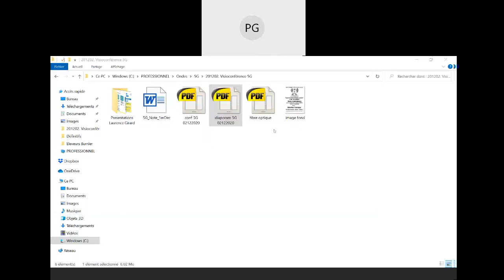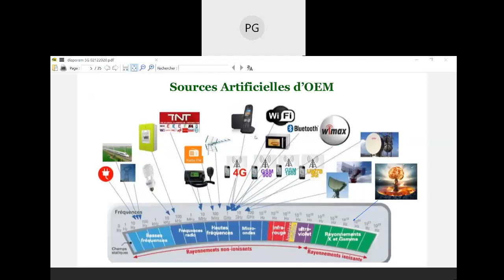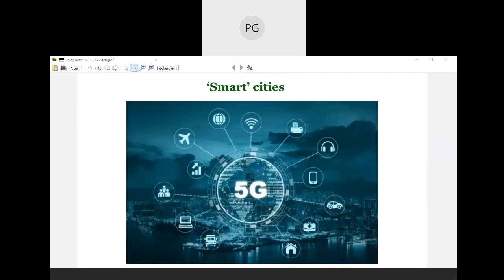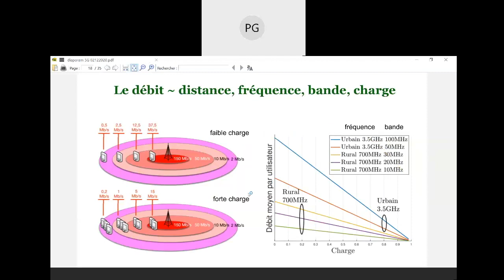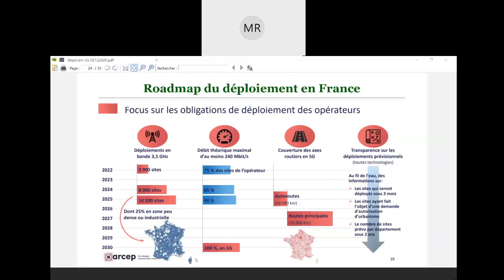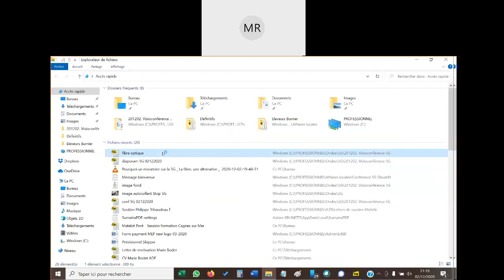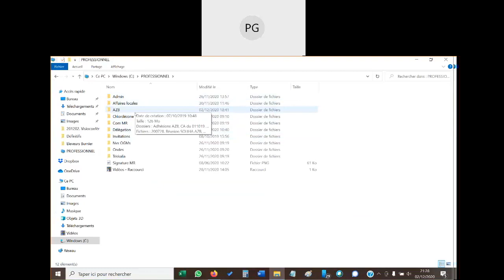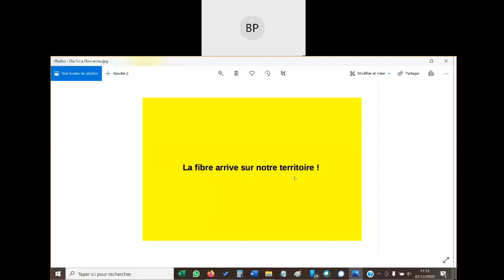Conférence 5G, fibre optique par Michèle Rivasi et Patrice Goyaud Robin des Toits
Enregistrement différé de la visio conférence en direct le 2 décembre 2020 à 19h30.Les conditions techniques du direct n'étaient pas au top, donc désolé pour la qualité audio et la quasi absence d'image, sauf pour les diapos illustrant les propos.La conférence s'est déroulée selon les séquences suivantes:
To: introduction par Bertrand Partout (BP)
3 mn 20s: Patrice Goyaud (PG): l'essentiel de la physique des ondes et antennes relais
14 mn: PG 5G, aspects techniques
25 mn: Michèle Rivasi (MR) santé, environnement, Europe, Règlementation...
39mn 30s: PG santé, énergie, environnement
46 mn: questions/réponses MR et PG
1h17 mn: PG, fibre optique aspects techniques
1h28 mn: Laurence Girard (LG) déploiement de la fibre autour de Dieulefit (Drôme)
1h36 mn: PG vers une sobriété de notre usage numérique
1h39: BP conclusion